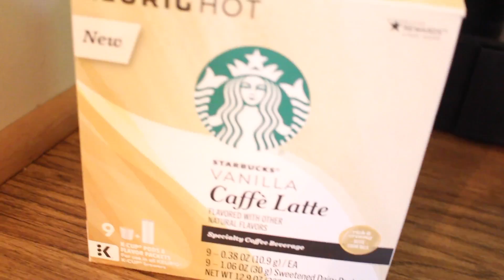Fall Morning Routine 2016!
AHH ITS FALL MY LOVES! My fav time of the year! I hope you guys are all having a great start to fall & the school year! Love u guys all so much and hope everyone is have a amazing day. Love u chicas!